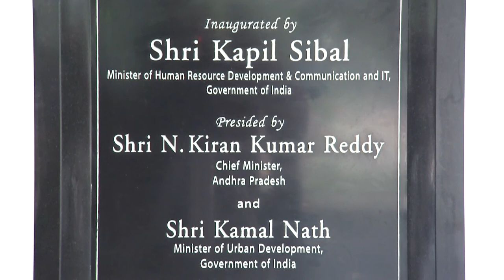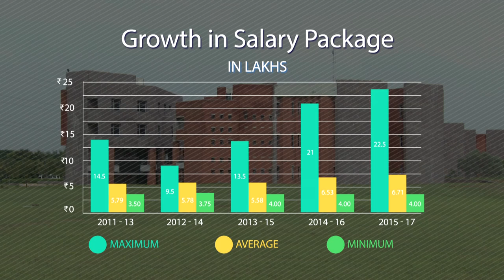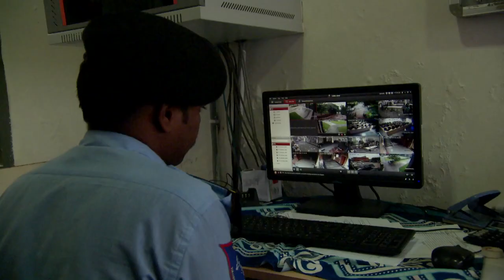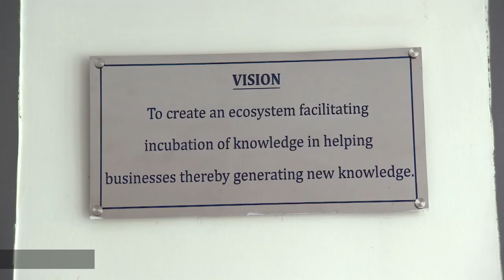IMT CORPORATE FILM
Institute of Management Technology (IMT) Corporate Film